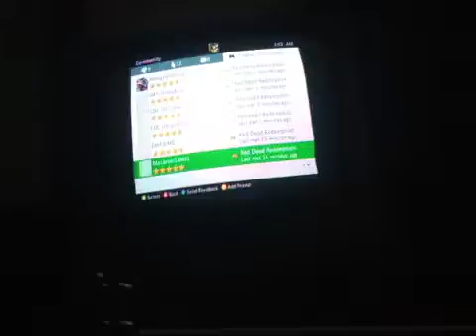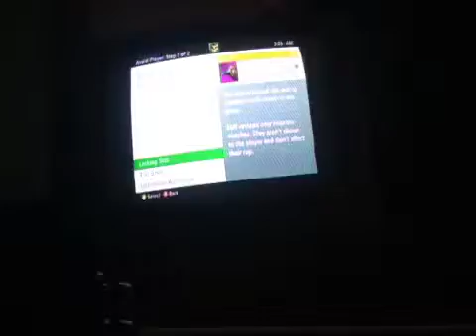Red Dead Online Ep.2 Who Knew, Oh I Did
Recorded live on my iPhone on 12/1/13 at 2:56 AM EST - Captured Live on Ustream with the Ustream Mobile App